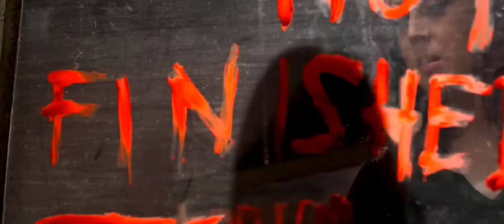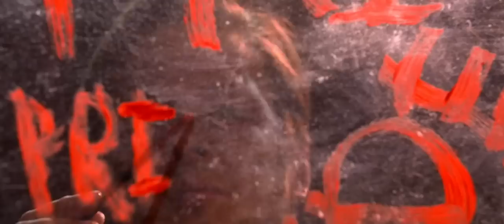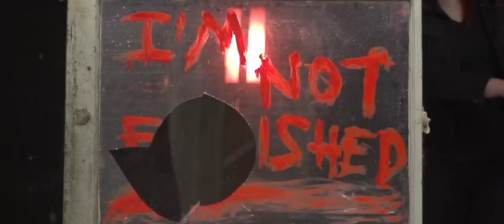ForeverAtLast - Bad Blood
ForeverAtLast “Bad Blood" is from the album, Ghosts Again, in stores now.